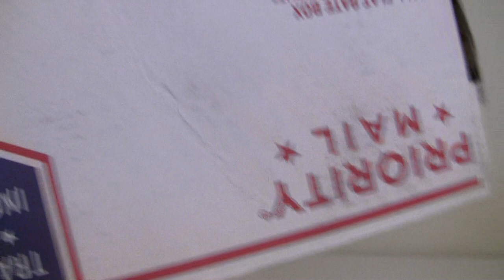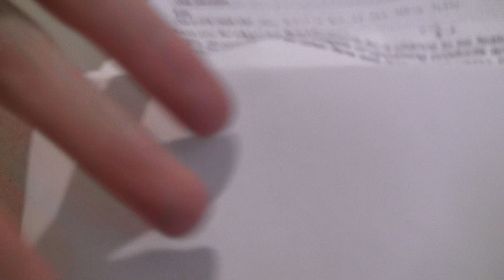LEGO HAUL #27 - Beer Bottles!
Thanks!

Want a shoutout on my channel? Send me fan mail!
Fall City, WA
98024

search_query=x39&x=0&y=0

Please don’t spam in the comments. (Example: 1st, 2nd, 3rd, etc...)
No body cares.
Frequently Asked Questions (FAQ):

Q: Are you going to BrickCon 2015?
A: Yes, I’ll be there all 4 days and I will be vending!

Q: Are you going to BrickFair VA 2015?
A: Yes I will be vending!

Q: Are you going to WWB?
A: No.

Q: Where do you get your products printed?

Q: Do I make my Ultimate Craftsmen tools?
A: Yes I do they are made in the USA!

~Payton